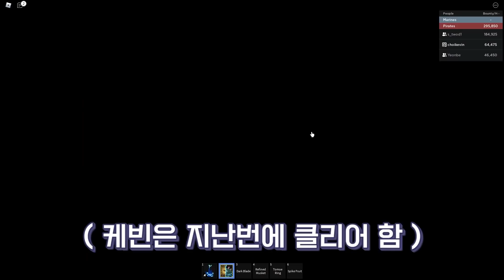투디의 새로운 열매 [로블록스 블록스 프루츠]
* 게임링크는 업데이트에 따라, 달라질 수 있습니다.

* 편집 : 수박

에 따라 라이선스가 부여됩니다.